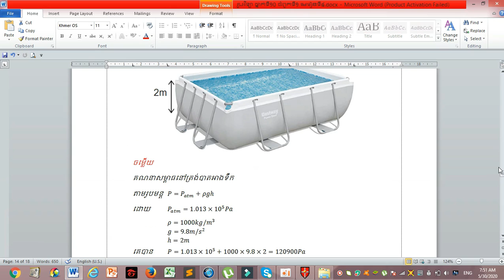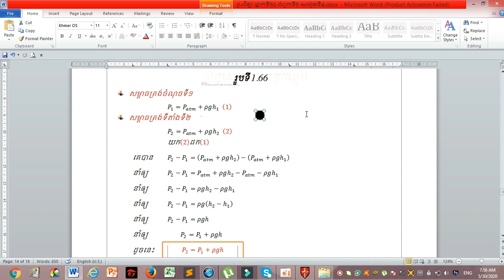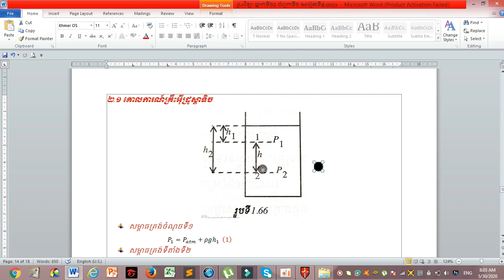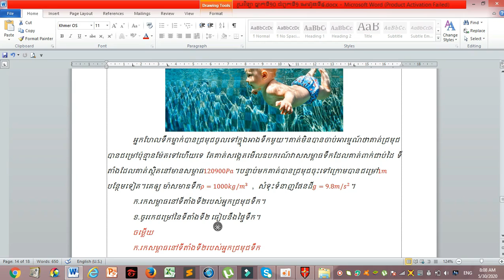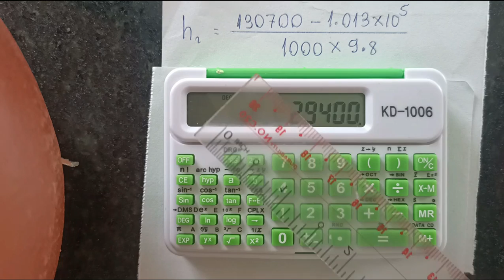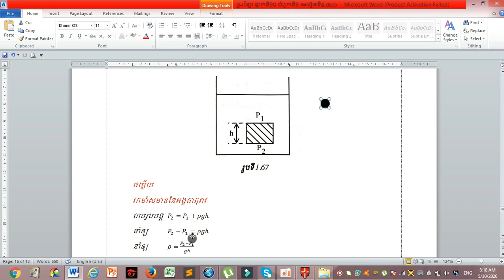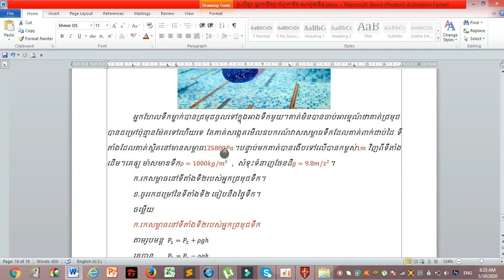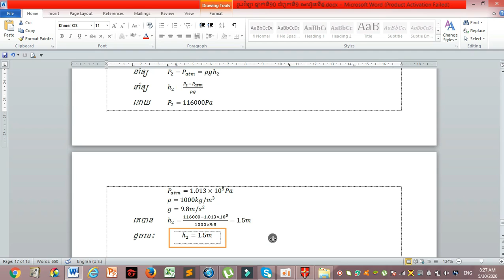រូបវិទ្យា ថ្នាក់ទី១០ ជំពូកទី១ មេរៀនទី៤ភាគ ៥